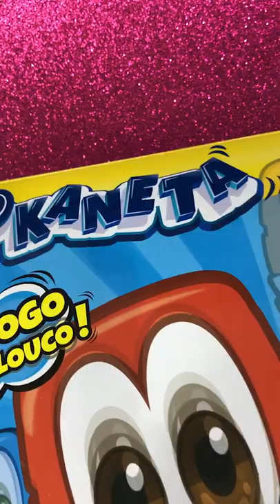LOKANETIS (1) ACHEI UMA CANETA GIGANTE PRA DESENHAR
ACHEI UMA CANETA GIGANTE PRA DESENHAR